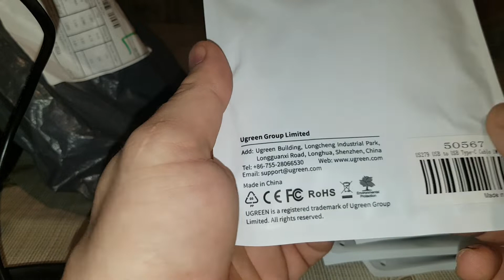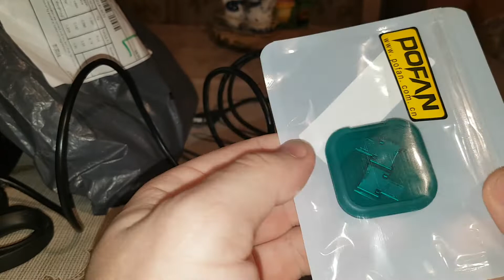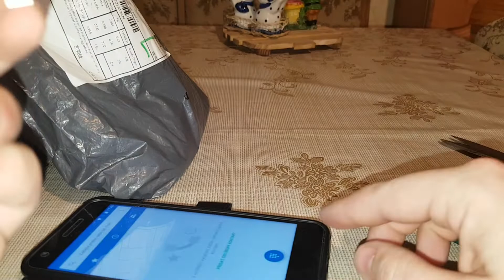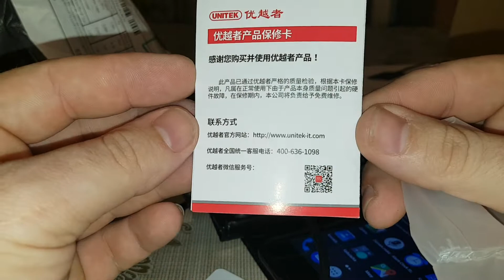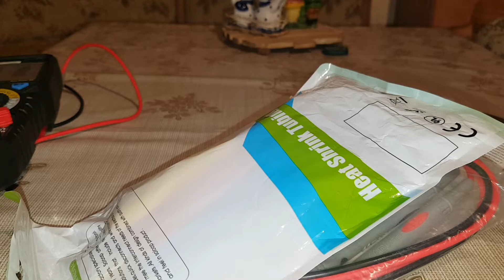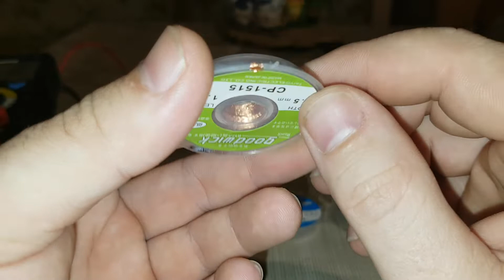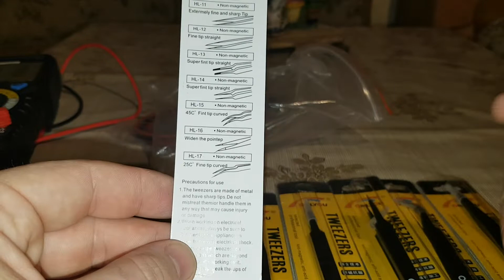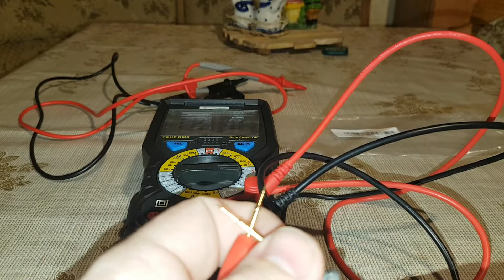Mišmaš čína věci z BangGoodu a Aliexpressu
U jednoho produktu říkám, že nefunguje ale jsem jelito, tak na konci videa je menší oprava s tím že to funguje. Nakonec jsem ani nemusel vlastně použít ten prodlužovací kabel a mohl použít jen ten USB-C. :D LINKY NÍŽE

USB-C 5A
USB-C 3A

BangGood:
USB-Micro adaptér
USB-C adaptér
USB-Micro OTG adaptér
CU drát
Odsávací dráty cínu 5ks
Hroty k multimetru